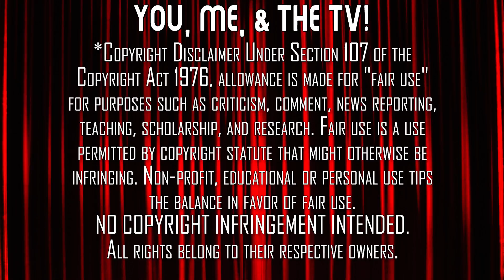LOST | SEASON 6 | Episodes 15 & 16 | First Time Watching | TV REACTION | This Is Heaven!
The Mrs learns about Jacob and The Man in Black's History and why the Candidates were chosen in LOST - Season 6 with Episodes 15 & 16. ('Across The Sea' & 'What They Died For'). Here's her reaction to her first time watching.

Check Out BOREDWALK T-SHIRTS! Use Code: "YOUMETHEMOVIES @ to get your own awesome snarky T-Shirts!

Our Mailing Address:
100 24th St West Ste 1 #3072
Billings, MT 59102

0:00 Start
1:44 Episode 15 - "Across The Sea"
12:30 Intermission
13:55 Episode 16 - "What They Died For"
25:50 Post-Viewing Discussion